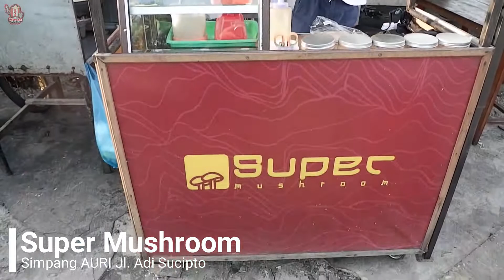JUALAN JAMUR CRISPY KAYAK GINI, CEPET BANGET BALIK MODALNYA | KULINER PEKANBARU | IDE USAHA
JAMUR CRISPY SUPER MUSHROOM
Jl. Adi Sucipto Simpang AURI
Kuliner Kuansing | Kuliner Pekanbaru | Kuliner Siak | Kuliner Dumai | Kuliner Duri | Kuliner Kampar
Channel ini bisa berkembang karena kalian telah support kami dengan menekan tombol subscribe dan channel ini mudah-mudahan bisa membantu promosi jualan yg berada di Pekanbaru dan juga agar mereka makin dikenal oleh kalian.
Terimakasih Abang dan Kakak sudah comment , like dan share video ini.
Peralatan Vlog Saya